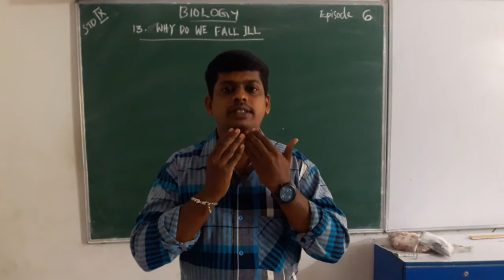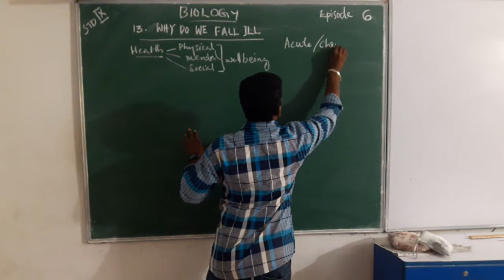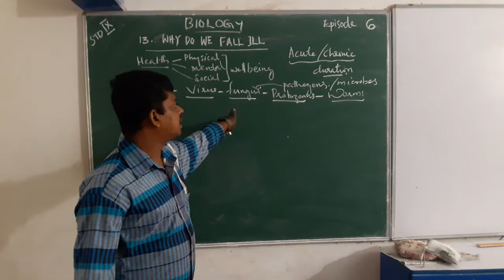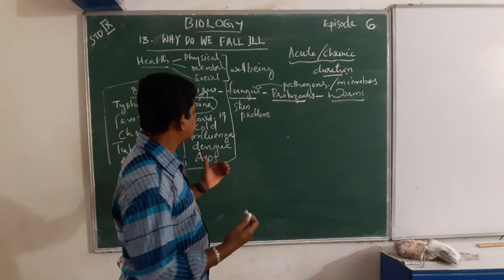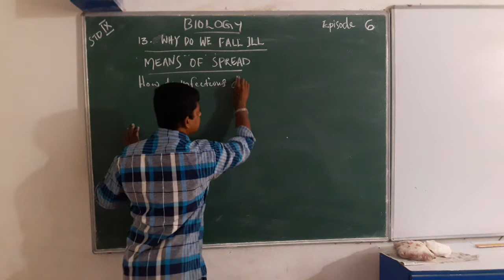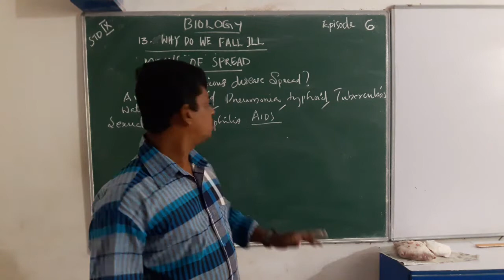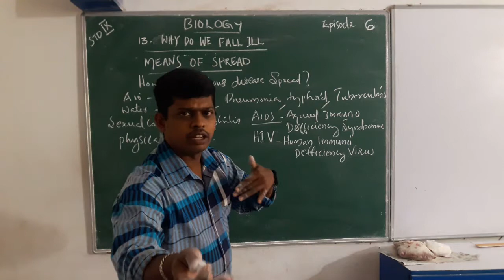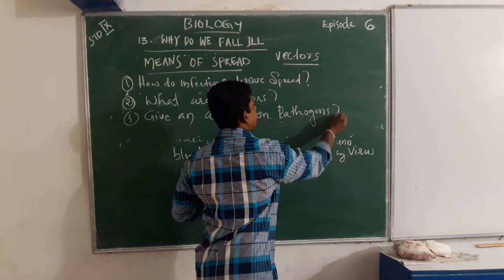HMCS CLASS IX BIOLOGY EPISODE 6